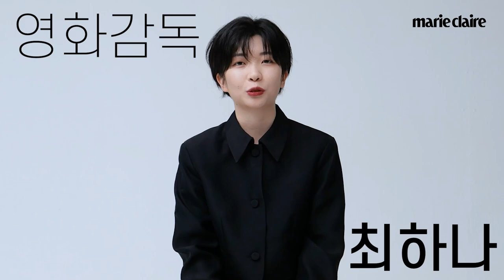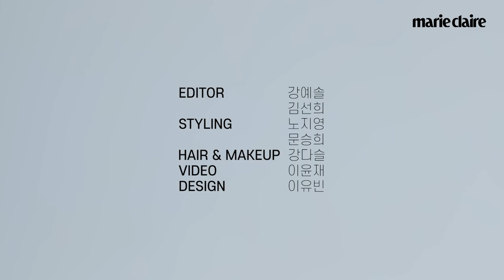NC 다이노스 작띵 송명기, 붐뱁 루키 안병웅부터 영화 ‘애비규환’을 연출한 최하나 감독, ‘비밀의 숲2’ 빌런 배우 김동휘, 2021년 유망주 6인(Eng Sub)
마리끌레르가 찾아낸 유망주 6인의 릴레이 퀵터뷰를 공개합니다.
NC다이노스 의 작띵 송명기,
붐뱁 루키 안병웅,
‘비밀의 숲2’의 빌런, 배우 김동휘,
영화 ‘애비규환’을 만든 감독 최하나,
만 20세에 등단한 시인 차도하,
산업 소재의 아름다움을 발견한 디자이너 최원서의 인터뷰, 영상으로 만나 보시죠.

NC다이노스 송명기 선수의 사인 볼을 받을 수 있는 *이벤트*는 커뮤니티 란을 참고 해주세요!